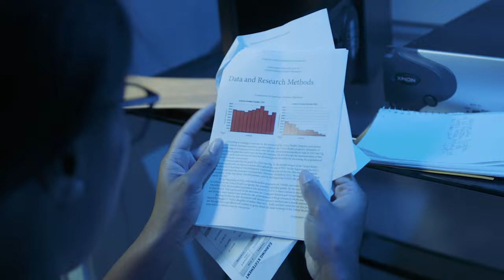Fict-Ality Trailer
Here is my new trailer to my short film Fict-Ality. Enjoy!